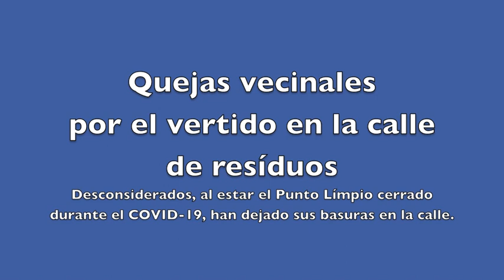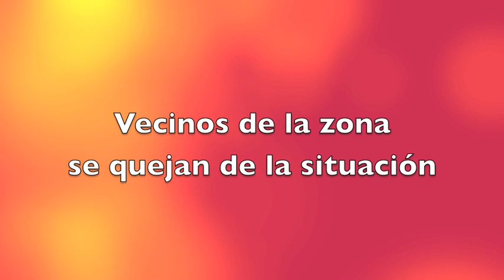Quejas con el Punto Limpio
Informativo local
REPORTEROS HOY
Durante la crisis del coronavirus el Punto Limpio de la calle La Pradilla La Bañeza ha permanecido cerrado... pero la gente ha seguido yendo y al encontrárselo cerrado ha depositado sus residuos fuera (en la calle / alrededores) ...con las consiguientes quejas de los vecinos